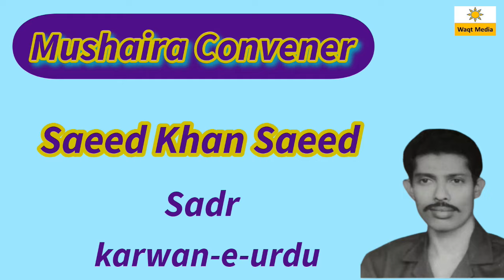ज़िन्दगी दी है तो जीने का हुनर भी देना Danish Mushaira Kadpa Mushaira 2023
mushaira 2024
imran pratapgarhi mushaira 2024
new mushaira 2024
dubai mushaira 2024
dubai mushaira 2024 full episode
qasim kaloana mushaira 2024
latest mushaira 2024
natiya mushaira 2024
amravati mushaira 2024
saraiki mushaira 2024
ujjain mushaira 2024
all india mushaira 2024
sakinaka mushaira 2024